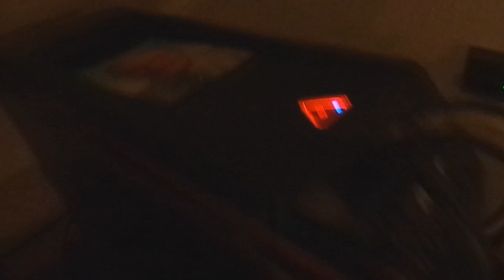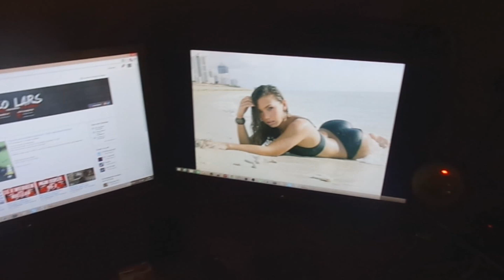ASTRO A50 REVIEW! & NIEUWE SET UP!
Yooo mensen whadduupp,
Ik hoop dat jullie van deze vid hebben genoten, zo ja?
Klik dan even op dat blauwe duimpje!

Thanks! en tot de volgende video maar weer!